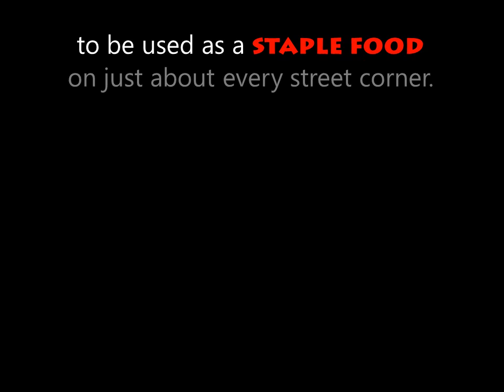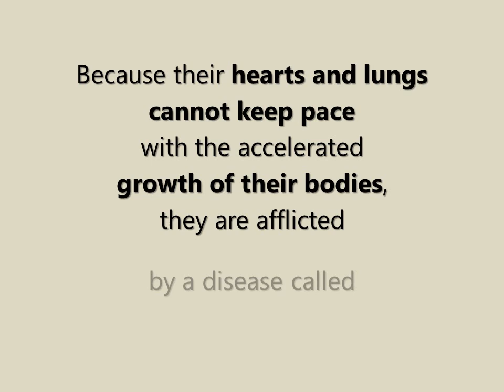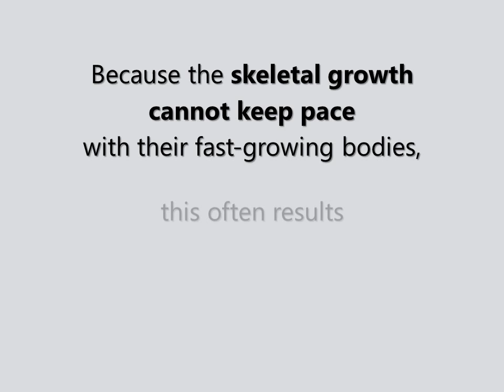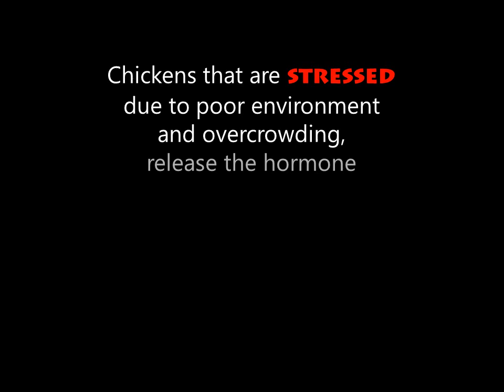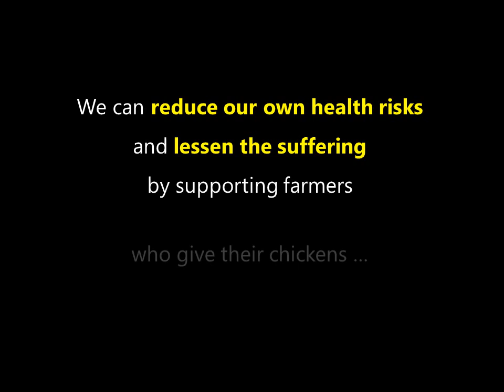BROILER Chicks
Baby Frankenstein's. Genetically modified, drug dependent broiler chickens.  South African factory farms. Enter the Superbug 2016.
Compassion in World Farming South Africa / Animal Voice / Humane Education.